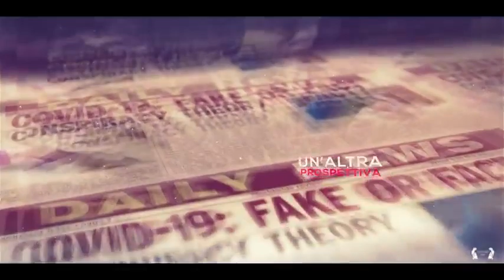PUTIN DICHIARA LA GUERRA IN UCRAINA - Discorso Integrale doppiato da Eleonora Fani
NUOVO CANALE TELESMUNTO PLUS